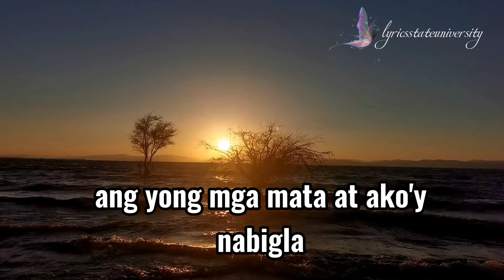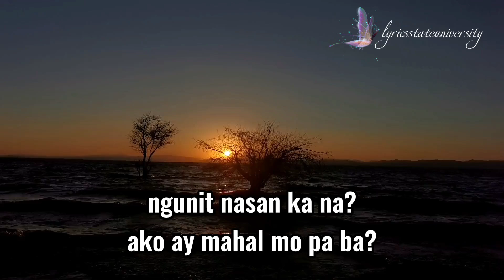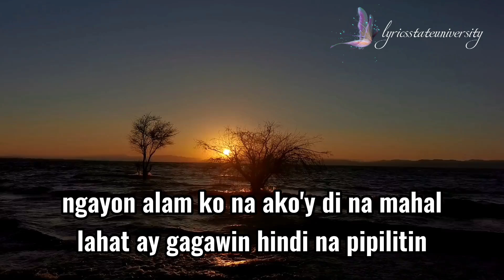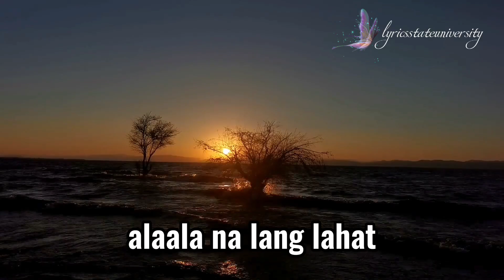ALAALA - MM MADRIGAL lyrics